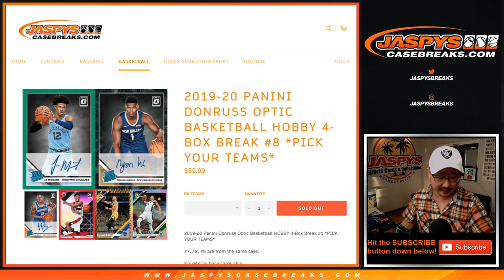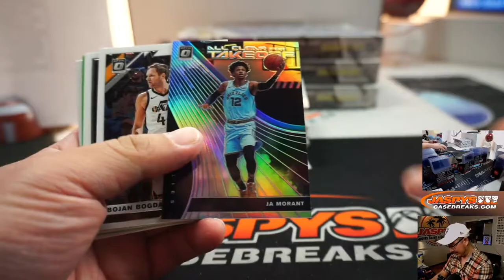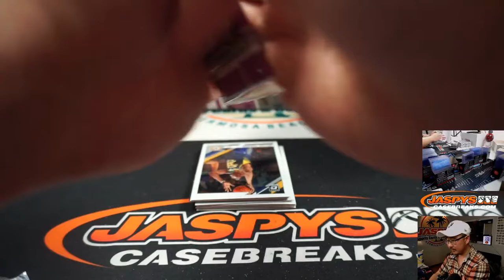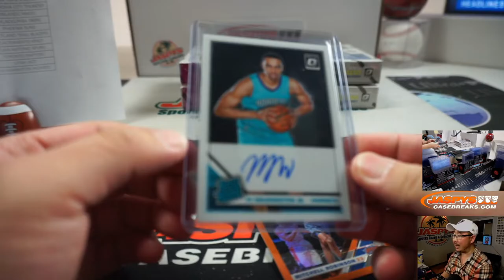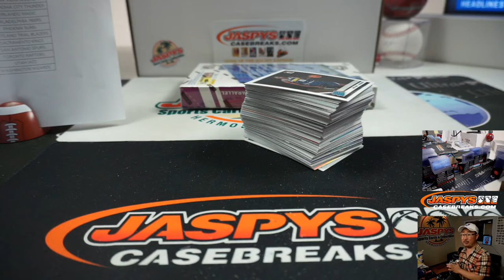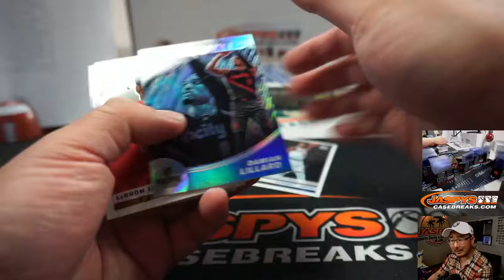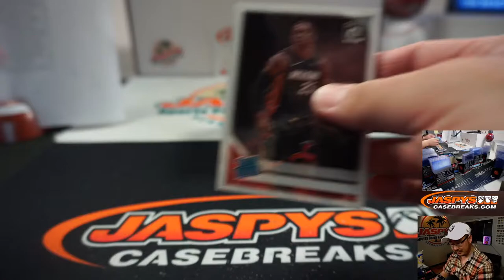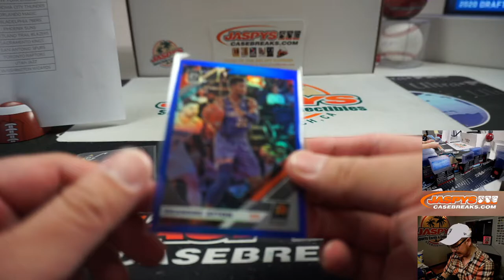Tu, 03.17.20 || 4Box PYT #8 || 2019-20 Panini Donruss Optic Basketball (NBA)